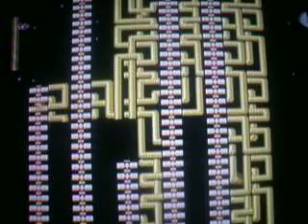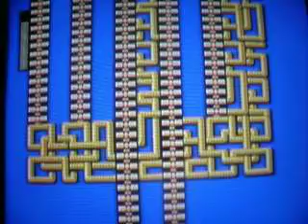Sax's Mega Man 2 talkthrough - 07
In which I realize Youtube no longer has a 100 MB limit and RAGE some more